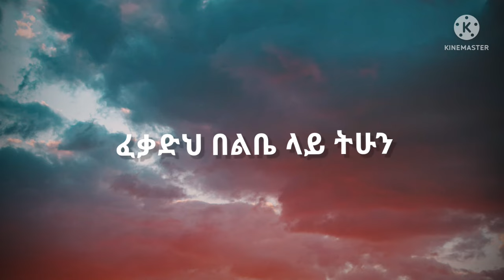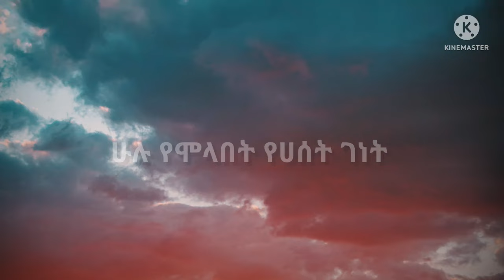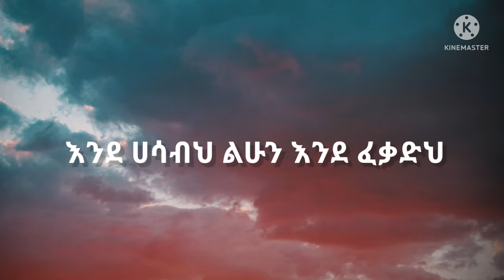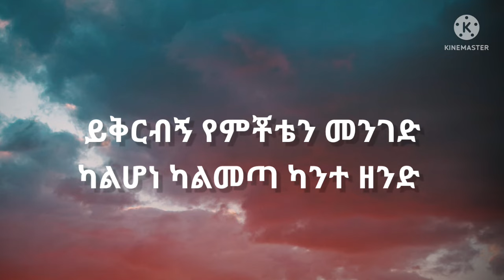Hana tekle (ዝጋብኝ) lyrics video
Hana tekle zigabgn mezmur lyrics video. amharicmezmur mezmur God bless you all#christiansongs መዝሙር mezmurprotestant gospelsongs Christianmezmurlyrics(official)